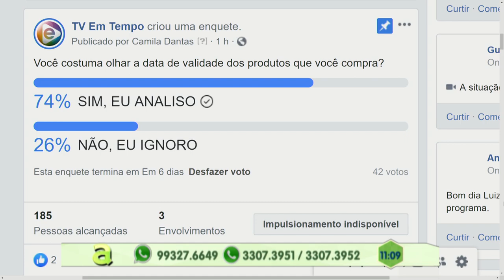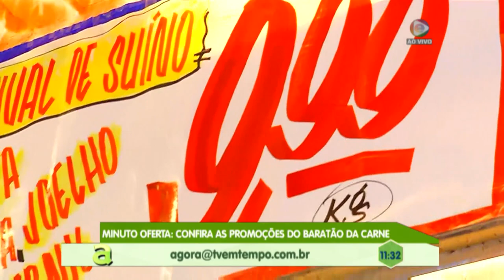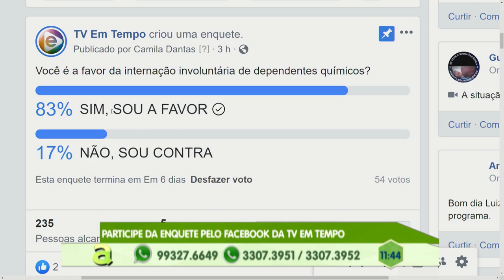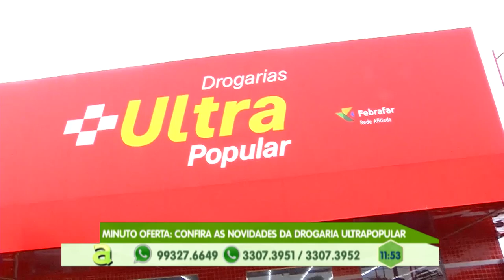Programa Agora (03.07.2019) 01º Bloco